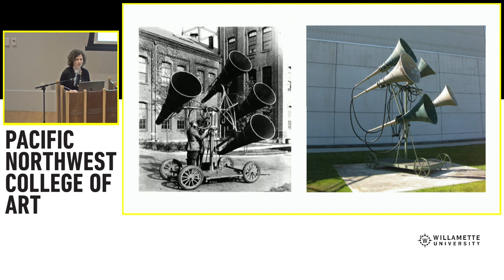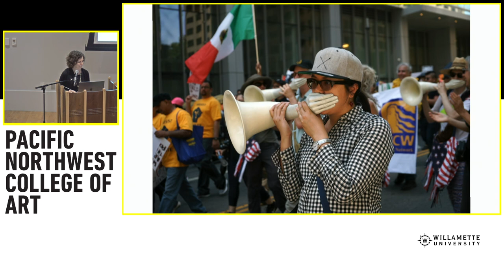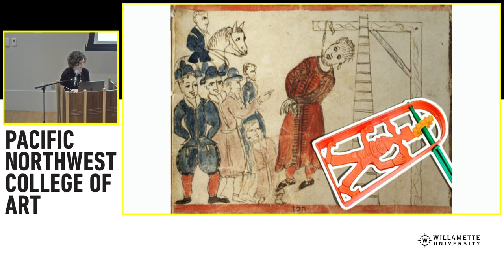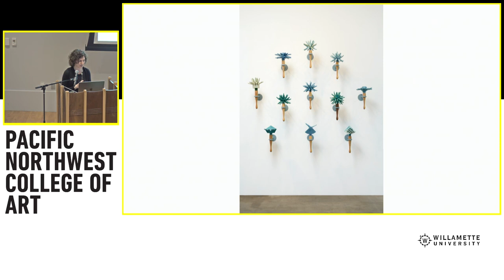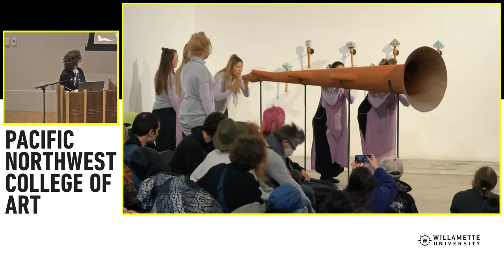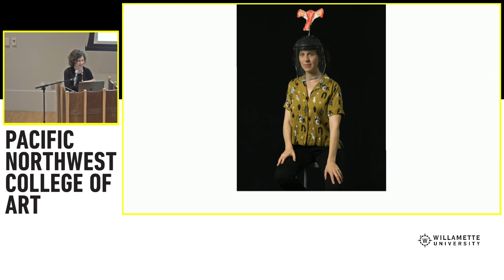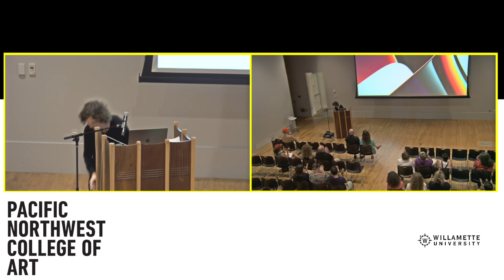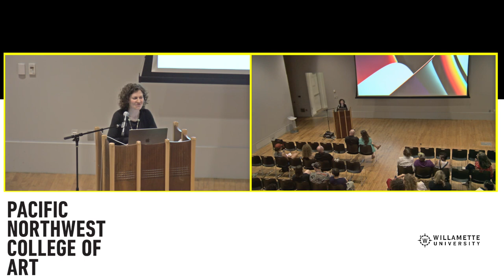Graduate Lecture Series: Elana Mann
Elana Mann is an artist who explores the power of the collective voice and the act of listening through sculpture, sound, and community
engagement. Mann has presented her work in museums, galleries, and public spaces in the U.S. and globally. Recent solo exhibitions have taken place at 18th Street Art Center (Santa Monica, CA), Lawndale Art Center (Houston, TX), Artpace (San Antonio, TX), Pitzer College Art Galleries (Claremont, CA), and Commonwealth & Council (LA, CA). Mann has participated in group exhibitions and screenings at the Museum of Contemporary Art, La Jolla, the Orange County Museum of Art, and the Hirshhorn Museum. She has been commissioned to create public projects by the Museum of Contemporary Art, Los Angeles, Montalvo Art Center and the Getty Villa. Mann co-edited, with John Burtle, "Propositional Attitudes: What do we do now?," (2018) published by Golden Spike Press, followed by a book/performance tour at the Museum of Contemporary Art, Chicago and Los Angeles Contemporary Exhibitions. Mann has received numerous awards, including an International Artist-In-Residence at Artpace San Antonio, the California Community Foundation Artist Fellowship, the Stone & DeGuire Contemporary Art Award, the COLA Individual Artist Fellowship, and she was the inaugural artist-in-residence at Pitzer College's ceramics department.

Mann received her B.F.A. with honors from Washington University in St. Louis, and her M.F.A from California Institute of the Arts, Valencia, CA. She lives in Southern California with her husband, designer Jean-Paul Leonard, and their two kids.